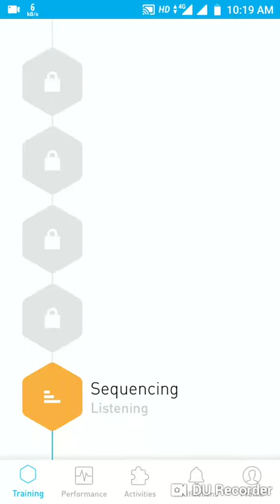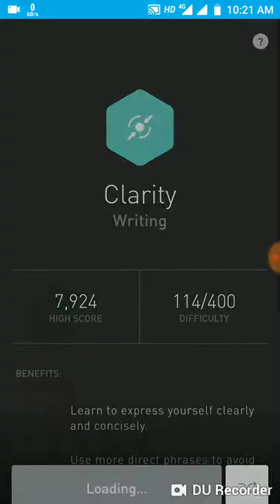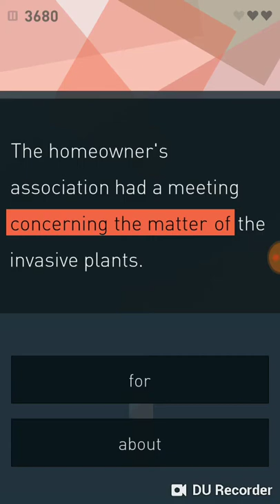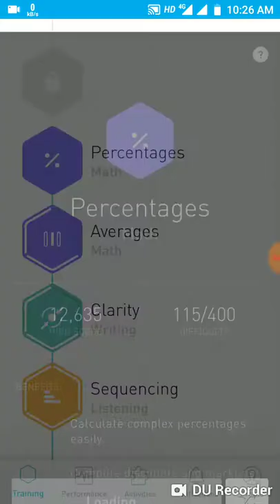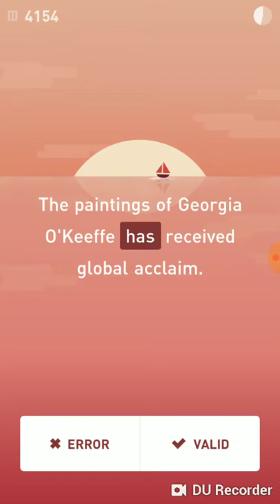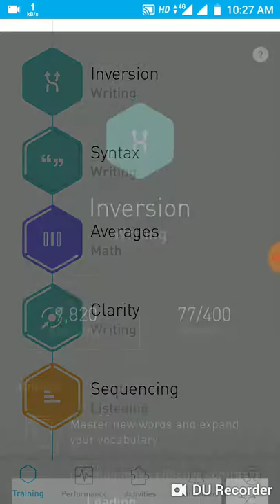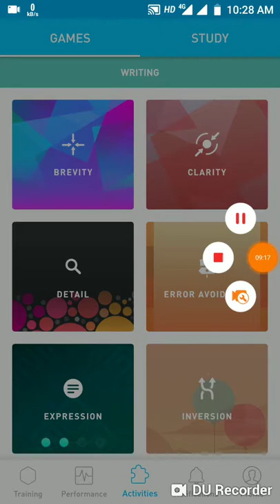Daily Elevate Training- listening, writing,math, writing, writing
Full version elevate for free- Elevate - Brain Training Games Best Modified Android App Market.